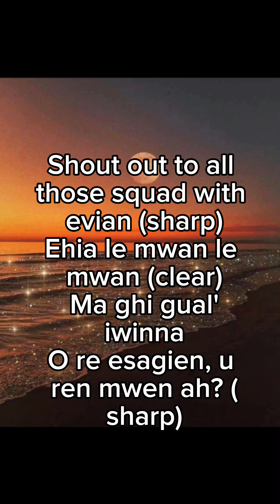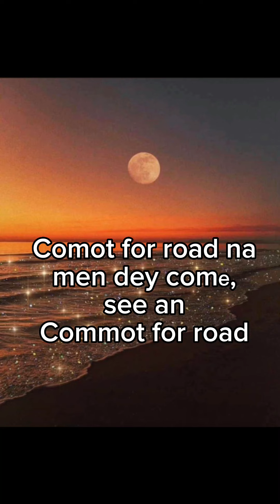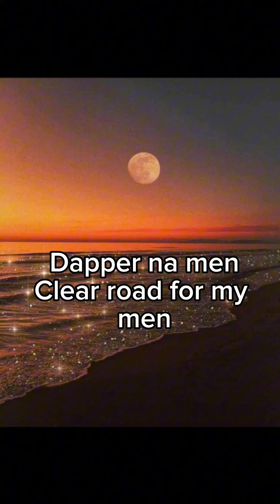obapluto shallipopi lyrics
Young talented Nigerian start with this hit in his Pluto Ep titled obapluto